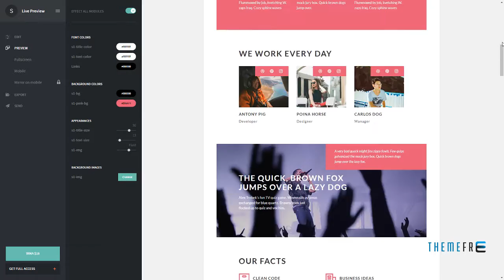Irma -“ Responsive Email + StampReady Builder Amos Irvine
Columns 3

 Layout Responsive

 Tags active campaign, campaign monitor, constant contact, creative email, email builder, free builder, freshmail, hybrid coding, icontact, mailchimp, marketing newsletter, multipurpose email, outlook, responsive, stampready